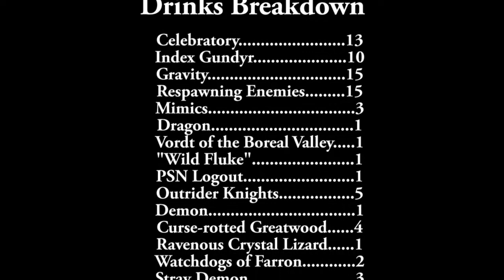TFS Drunk Soul 3 - Death Highlights 1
Drinking alcoholic beverages along with this Highlights video is not recommended. Try some water instead.

I made this for TeamFourStar.
Having been a fan for years, I thought this was something I could give to them and the community they have been able to grow.
I credit TFS with getting me interested in the Dark Souls and Bloodborne games. I got hours of enjoyment from watching their videos and playing the games for myself. To the point that I even got the Dark Souls bonfire tattooed on my body.
In making this Highlights video, I have gained even more respect for TFS and all the other content creators on this platform.